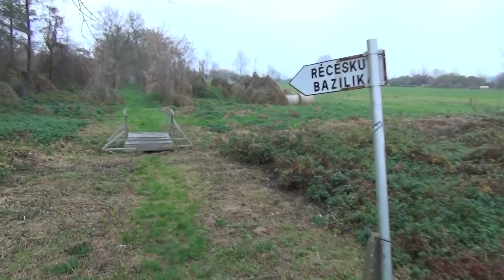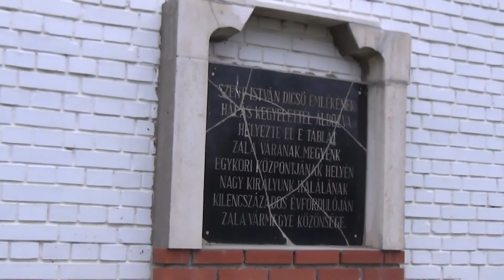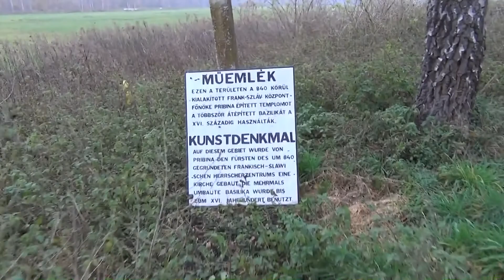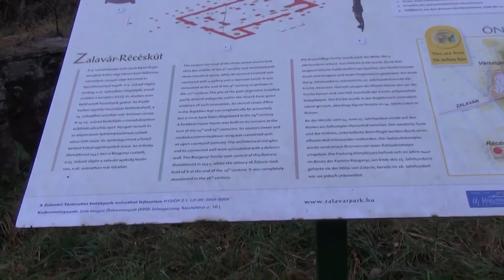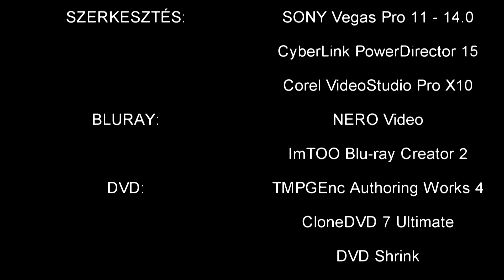Középkori szerzetesek 08 - Zalavár, bencés monostor és a Récéskúti bazilika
A magyarok elődeinek tekintett harcias avarokat a frankok a VIII. század végén elűzték a Dunántúlról, nyomukban a jámborabb szlávok rendezték be birtokukat a Zala mocsaras vidékének szigetein. Német Lajos keleti frank király az Alsó-Zalavölgyben hűbérbirtokot ad a Moimir morva fejedelem által elűzött keresztény Priwinának, aki székhelyét itt hozza létre, és a 871-ben, Salzburgban íródott Conversio Bagvariorum et Carantanorum szerint az érsekség missziós területének számító Dunántúlon 847-ben felépítette Mosaburgot. Mosaburg egyházi központként működött. Az erődítmény Mária-templomát 850-ben szentelte fel Liupram salzburgi érsek, és ettől északra egy fatemplomot hozott létre a pogány lakosság megkeresztelésére. Priwina 850-re felépíti magántemplomát Szűz Mária tiszteletére, majd 855-re felépül a salzburgi érsek támogatásával a háromajtós, folyosókriptás Hadrianus mártírnak szentelt zarándoktemploma, melynek szentélyében, kőből épített sírboltban temették el Hadrianus mártír mumifikálódott testét. Erre az időre Priwina székhelye városias jellegű hellyé fejlődött. Ezt követően még két templom épült Zalavár térségében, Szent Adorján mártír ereklyéinek őrzésére és Keresztelő Szent János tiszteletére. Ez utóbbiak egyike a Récéskúti bazilika elődje.
861-től, Priwina halála után fia, Kocel lett Mosaburg ura, aki szintén a salzburgi érsekség befolyása alatt folytatta apja templomépítő tevékenységét. A 860-as évek végén Konstantin Cyrill és Methód, a szlávok apostolai hosszú hónapokig itt tartózkodnak, és több éven keresztül Mosaburg lesz Methód pannóniai érsekségének központja. A Récéskúti bazilika alapfalai alatt egy a 852-53 körül épült leégett szláv telep maradványai húzódnak, és 870-ben már fölszentelt templomról tudunk. A 880-as évektől Arnulf keleti frank császár egyik kedvelt tartózkodási helye, aki itt építette ki pannóniai székhelyét. Többször állított ki oklevelet, és a legutolsóban, 890-ben már királyi városnak nevezte. Fennhatósága alatt állt a Dunántúl és Burgenland területe, délre pedig a Ptujig terjedő vidék. A paloták mellett a kézműves mesterek is a térség fejlett kultúráját bizonyítják. Itt öntötték például a Karoling-kor eddig ismert legnagyobb, mintegy 70 centiméteres átmérőjű harangját.
896-ban a közeledő magyarokkal szemben Mosaburg védelmét hűbéresére, Braszlavra bízta. 907-ben a bajorok itt, Brezalauspurnál szenvedtek döntő vereséget a magyaroktól. A régészek feltáráskor igen izgalmas leletre bukkantak, emberi csigolyába fúródott magyar nyílhegyre… Megérkeznek a honfoglaló magyarok. Mosaburg elesett, és a következő 100 évben csupán leégett rom.
A XI. század elején Zalawar újjáéled. Az államalapító Szent István király ezt a helyet jelölte ki a királyi vármegye központjául, és 1017-ben a bencés rend részére megalapította az apátságot, amit 1019-ben felszenteltek Szent Adorján tiszteletére. A Várszigeten talált épületeket a bencés rendnek adományozta. 1024-ig Péter volt az apátja. Tőle északra felépül Zala vármegye első ispánsági központja, egy palánkfalú erődítés, majd a század közepére felépül a Récéskúti bazilika is, amely téglalap alaprajzú, háromhajós templom, a hajók keleti végein egy-egy félköríves szentéllyel. A templom főbejárata a nyugati oldalon volt, de mindkét mellékhajót meg lehetett közelíteni egy-egy oldalbejáraton át. Nyugati vége karzattal és lépcsőtoronnyal tagolt. A XI. század végén a monostort és templomát is átépítik, és az ispánsági központ egy lakótoronnyal és egy templommal, a mai Szent István kápolnával bővül. 1091-ben István nevű apátjáról hallunk.
A XIII. század második felében a Zalavári Apátság hiteleshellyé válik, és a világi közigazgatás elköltözik. Mintegy 1500 oklevelet állítottak ki, és pecsétje, ami kör alakú, és Szent Adorján vértanú álló alakját ábrázolja, 1568-ig nem változott. Körirata: +S CONVENTVS SCI ADRIANI DE ZALA. A Szent-István kápolnát ezután nem használják. A körülötte lévő temetőben 700 sírt találtak.
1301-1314-ig Benedek és 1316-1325-ig Lőrinc apátjáról hallunk. A XIV. században a zalavári apátok azon mesterkedtek, hogy minél több zalai falu tizedét megszerezzék. Ennek érdekében okleveleket hamisítottak. A hamis okleveleket a kapornaki és somogyvári konventeknél sikerült átíratniuk, és hitelességük látszatát kelteniük. Báncsa István esztergomi érsek nevében is fogalmaztak egy levelet 1252-re és 1256-ra keltezve, amely szerint az esztergomi egyházmegye zsinatán az apátság tíz falujának ott megjelent plébánosai személyesen tanúskodtak arról, hogy ők és elődeik mindig a zalavári apátnak tartoztak engedelmességgel a szent királyok rendelkezései szerint, és nem tartoztak a veszprémi püspök joghatósága alá. Az apát évenként káptalanra hívta őket, lelki segítséget adott nekik. A veszprémi püspök viszont törvénytelenül zaklatja őket és társaikat. 1327-ben Kolon, Magyaród és Stolcz tizedét, amit az apátság a Kőszegi Henrikfiak segítségével húsz évig bitorolt, bírói ítélet alapján vissza kellett adni a veszprémi káptalannak.